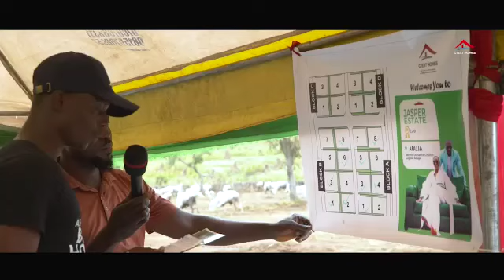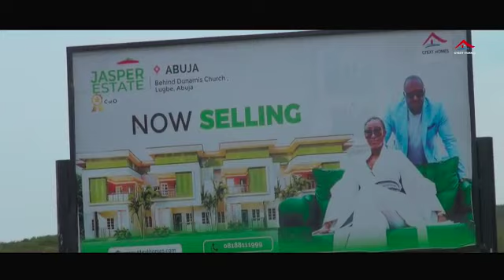Jasper Estate, Abuja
Here's a juicy offer for you to invest in a good landed property in Abuja, located at Lugbe, Adjacent to Dunamis International Worship Center. Smart investors already have them at a cheaper rate of 4million naira 2 months ago.